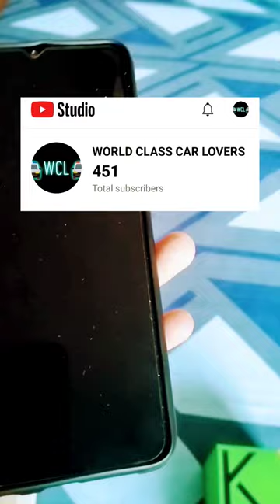My phone journey 😀😊